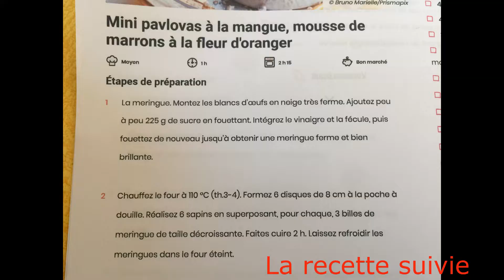RECETTE DE CUISINE PAVLOVA ET GLACE CASSIS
Aujourd’hui on se retrouve pour une video de cuisine j’espère que sa va vous plaire 😃😃